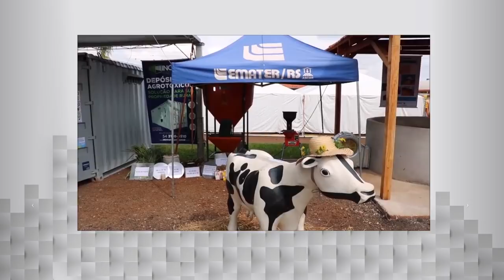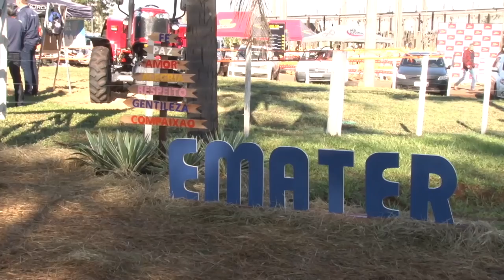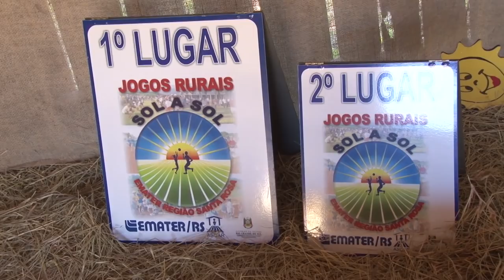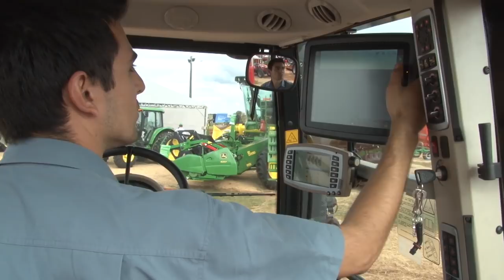Rio Grande Rural #1065 12/05/19 2º bloco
- As novidades do setor do agronegócio na Expofeira de Três de Maio
- Tecnologia de secagem e armazenagem de grãos são temas destaques na FEISA

Programa #1065